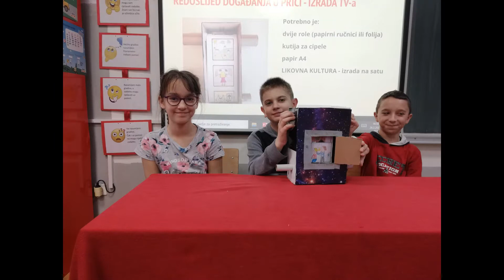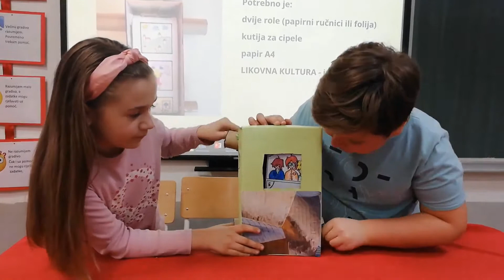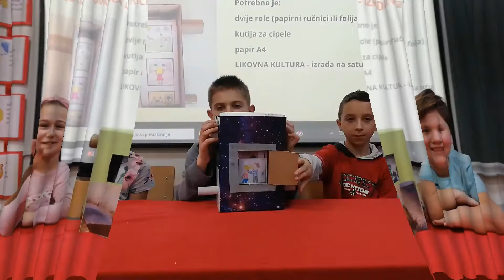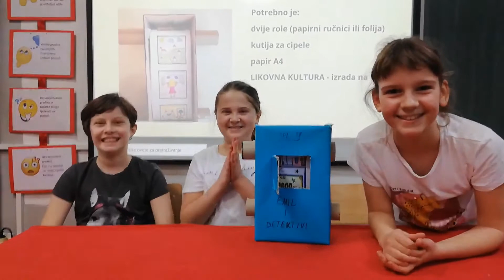EMIL I DETEKTIVI - pričanje u 6 sličica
Učenici 4.b sažeto (6 sličica) prepričavaju dječji roman Emil i detektivi uz pomoć TV-a.